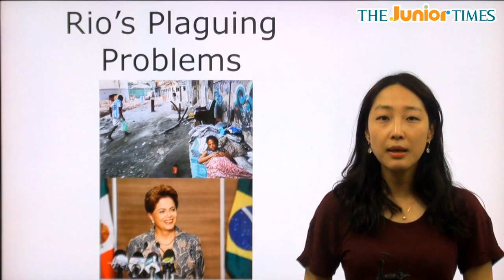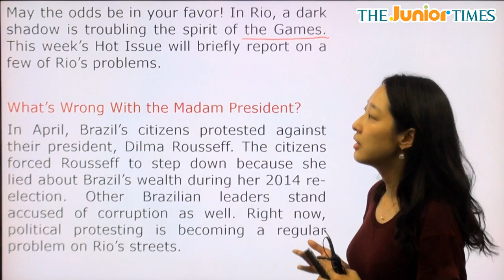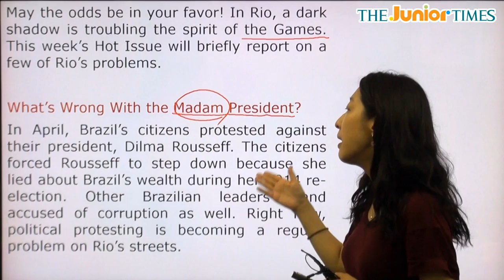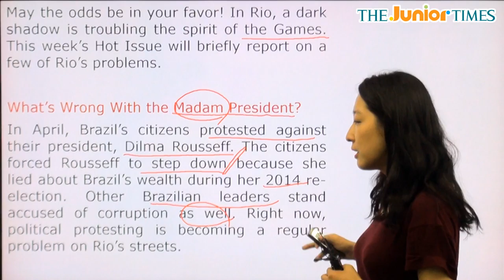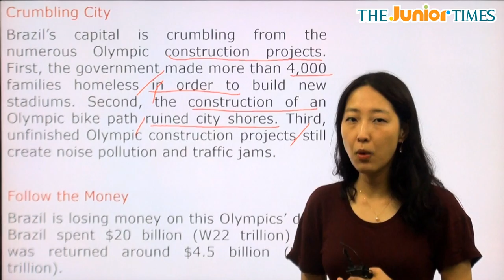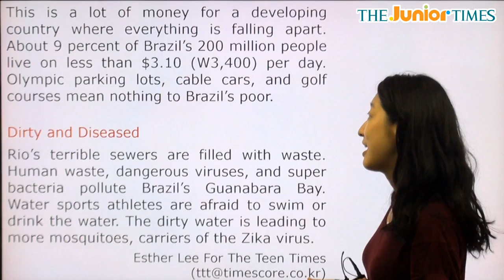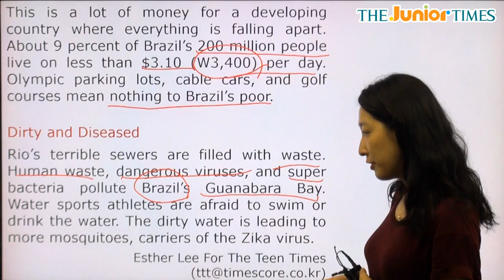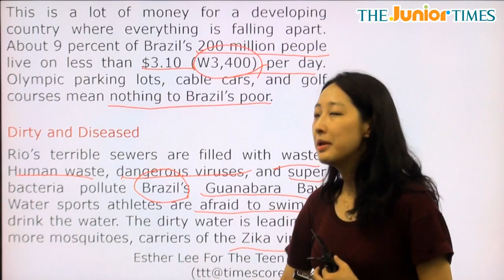Rio’s Plaguing Problems - 전나리 선생님과 함께 하는 Hot Issue 동영상 강의 ( The Junior Times - No.643 )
리우올림픽의 문제점들